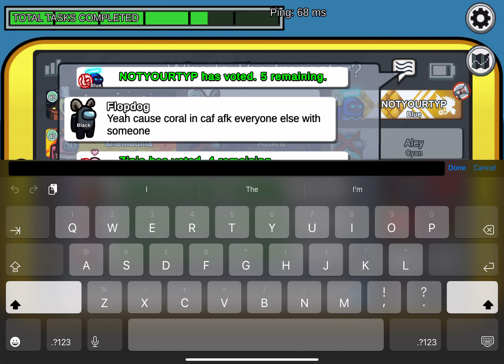Among Us Gameplay - Crewmate Role - No Commentary